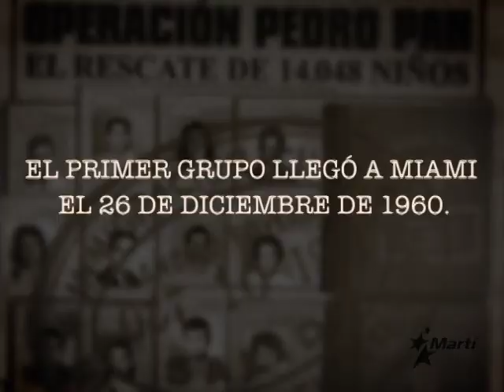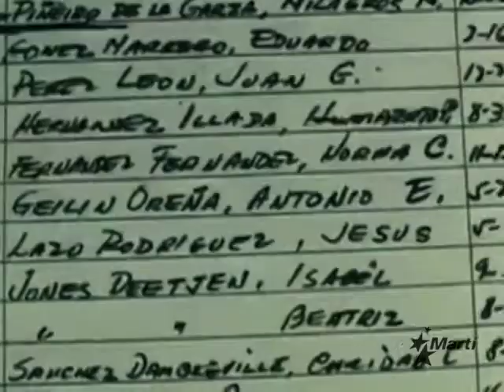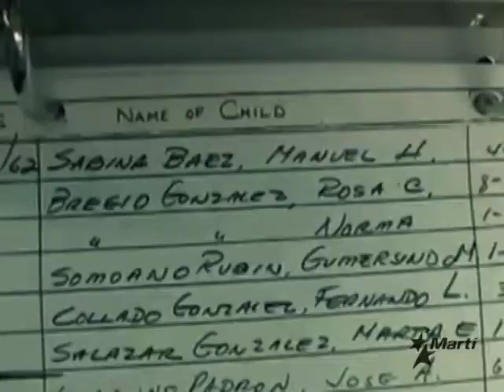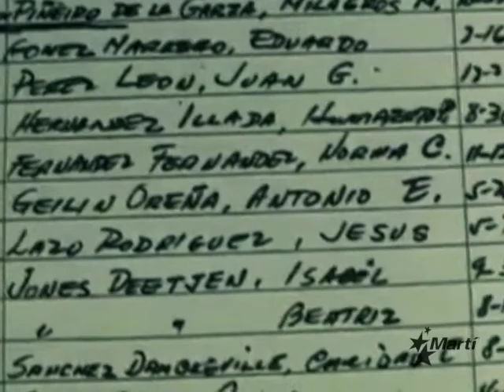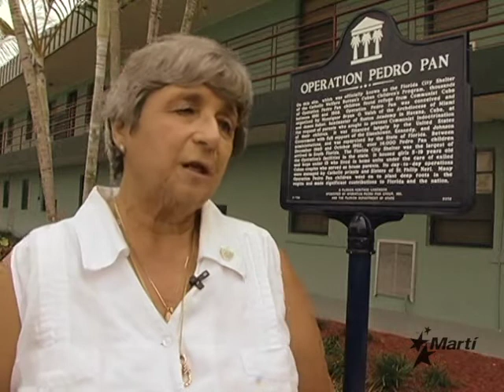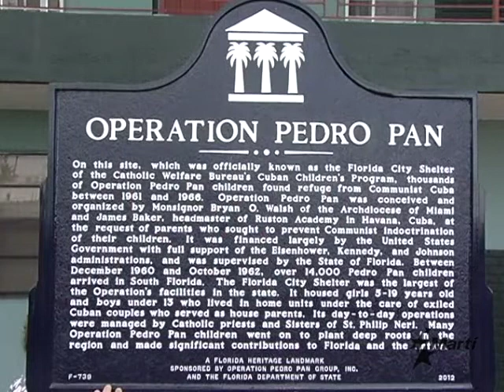Pedro Pan. documentary archives.2020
Operation Pedro Pan Group, Inc